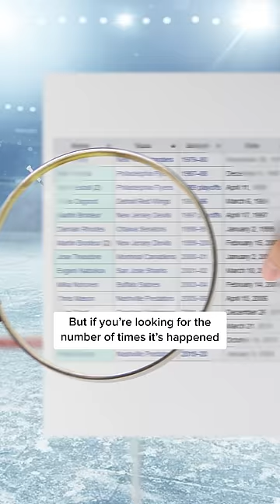Hockey Isn't Giving Us The Full Truth 🏒